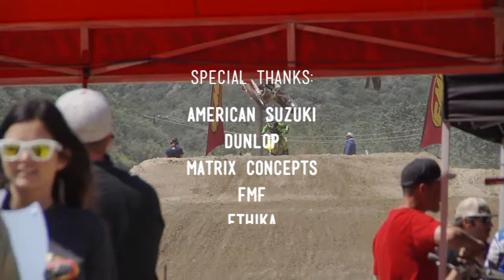Grindstone Compound at the California Classic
The Grindstone Crew takes on the 3rd Annual FMF California Classic. Heavy Hitters from the compound showed up to battle including Gage Schehr, Keaton Ward, Devon Bates and Chance Blackburn, all battling at the front of the pack. Huge congrats to Gage Schehr on his FIRST ever national title, as well as Chance Blackburn for scoring a huge moto win in Collegeboy to put him on the box with a 3rd overall!